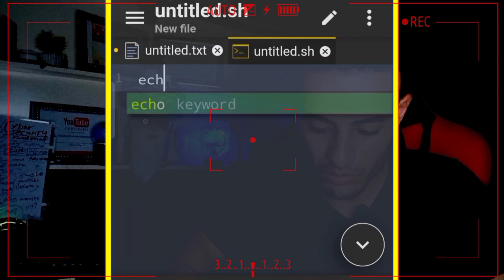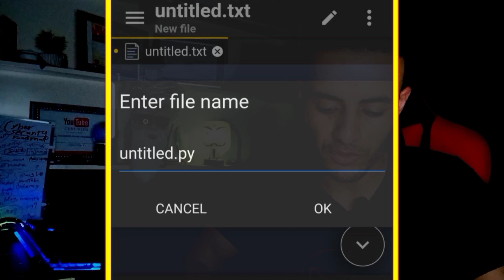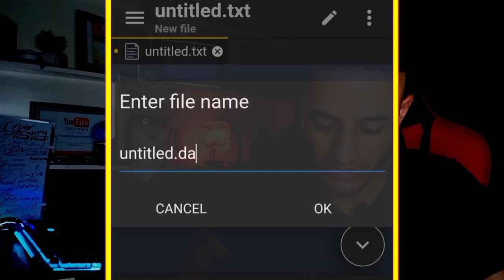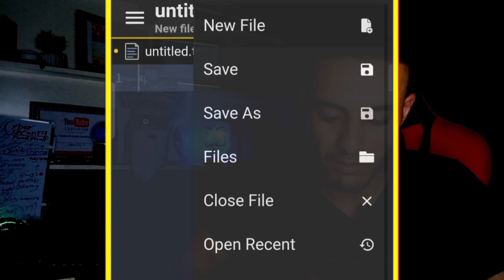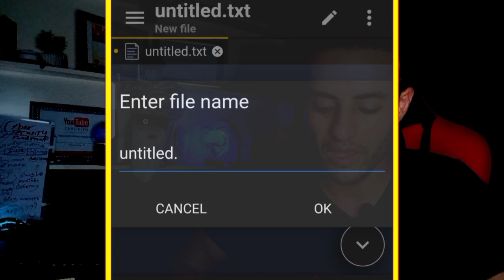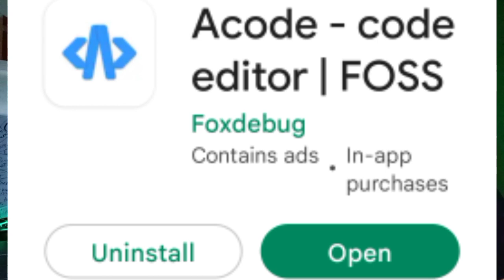تعلم اي لغه برمجه علي الموبايل 📱🧑🏻‍💻😎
الكثير من الناس لا يمتلك كمبيوتر او لابتوب خصوصاً إذا كنت تحب تعلم البرمجه ولكن لم تعد تصبح هذه مشكله في عصر تطور التكنولوجيا وانتشار عدد المطورين حول العالم حيث انك لن تحتاج إلى كمبيوتر او لابتوب لتعلم البرمجه من الآن ، سوف نتعرف في هذا الفيديو على طريقة مفيده جدا لتعلم ودراسة وكتابة الاكواد والاسكريبتات البرمجية لأشهر لغات البرمجه من الموبايل مجاناً وبطريقة سهلة جدا..